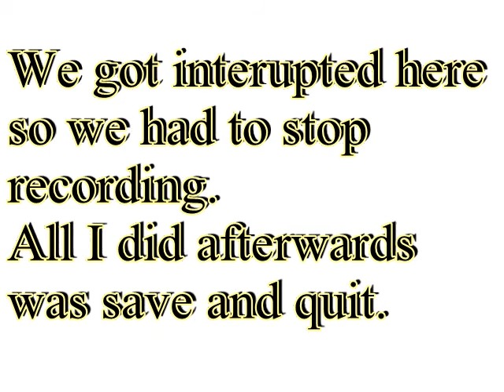Let's Play Legend of Zelda Ocarina of Time: Part 9: Chickens, Cows, and Horses.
Join Me and okyou678, as we co-operatically play through what some people say is the best legend of Zelda game. In this part we head to lon lon ranch to get a bottle a song, some spider tokens and a heart piece, while Sean rides an elliptical machines